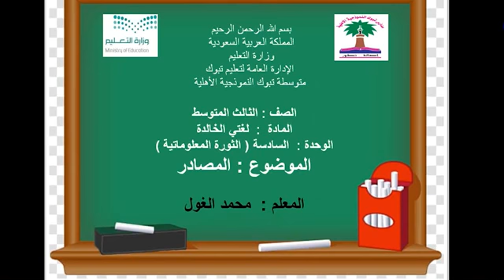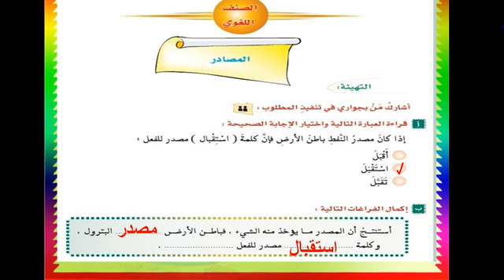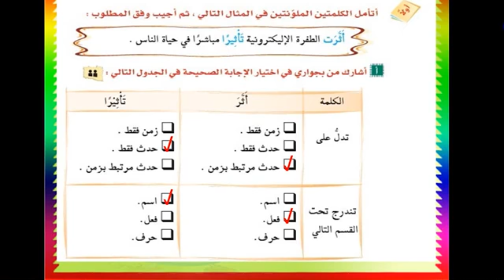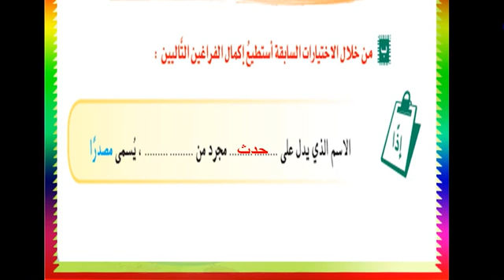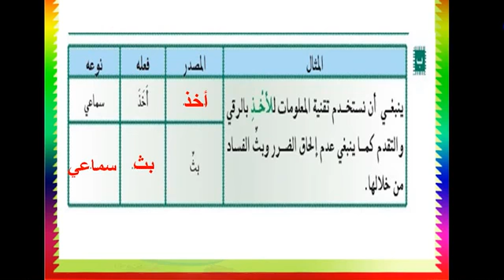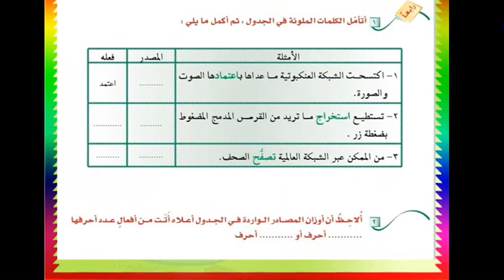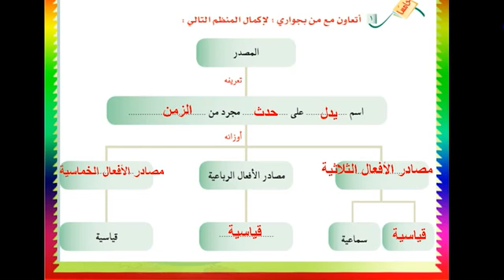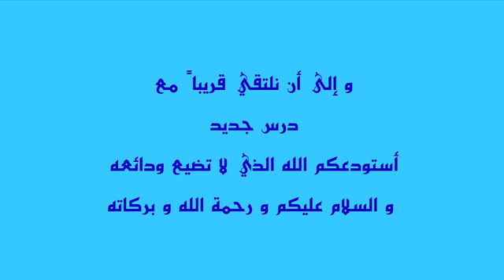مادة اللغة العربية درس المصادر 3م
متوسطة تبوك الأهلية